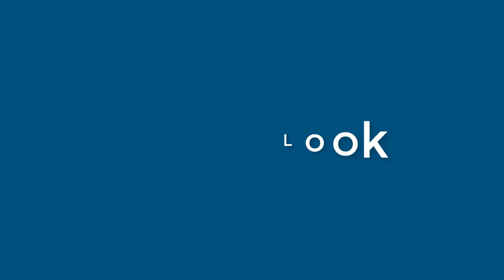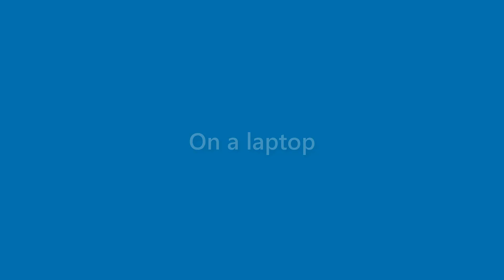Ryleigh Butler - appearance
Name Look - Ryleigh Butler - appearance. In this video we present "Ryleigh Butler" name look and feel in various scenarios.
This video will cover:
How does "Ryleigh Butler" look as a personal letterhead?
How does "Ryleigh Butler" look on a business card?
How does "Ryleigh Butler" look on a computer/laptop screen?
How does "Ryleigh Butler" look with different background colors?
How does "Ryleigh Butler" look with various fonts?